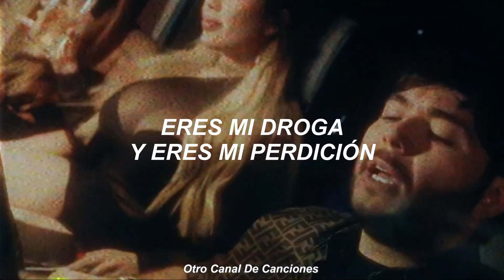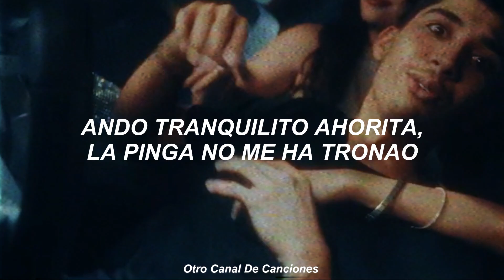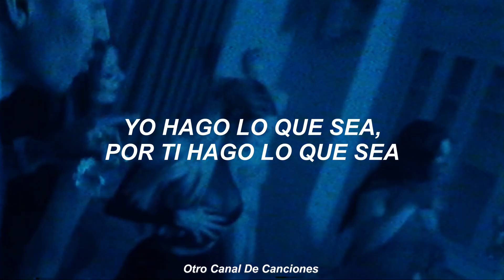Tito Double P, Neton Vega - LINDA [Letra + Vídeo Oficial]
Plebes, qué chila rolaaaaaaa. Préstenme una feria.